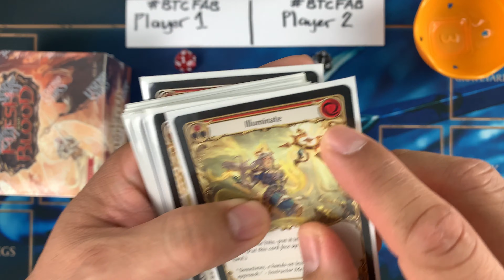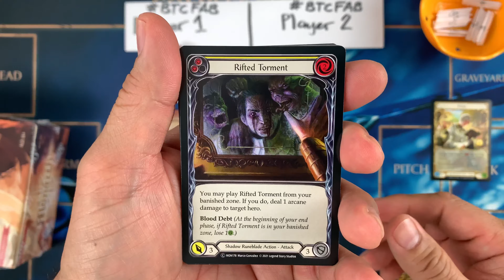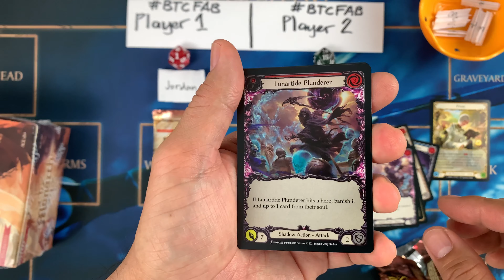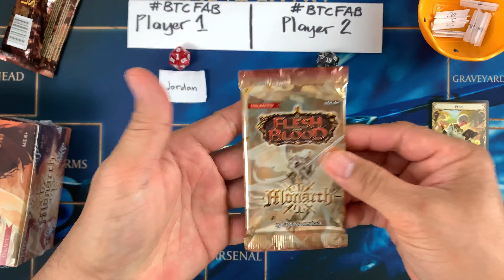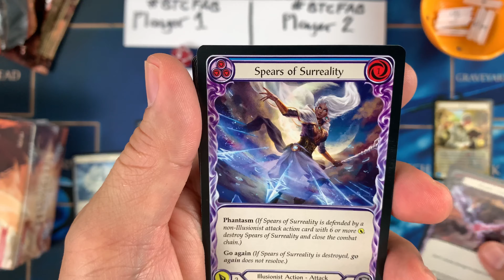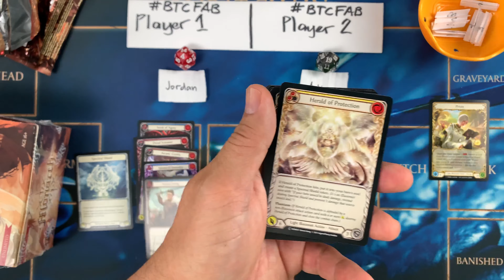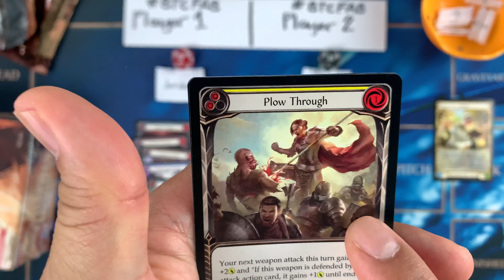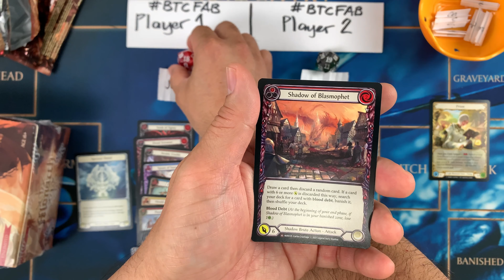Monarch Booster Pack Battle for My Patrons | FABTCG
I got this idea fews weeks ago to battle with the packs. Each player gets one and whoever
wins, the winning player takes all except for one card chosen by the losing player in his pack. Watch how exciting it is.

Join the Booster Pack Battle - For Subscribers and Viewers (US & Canada only)
2. Like,
3. and Type BTCFAB in the comments below and why you like FAB

Deadline: July 9, 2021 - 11:59pm